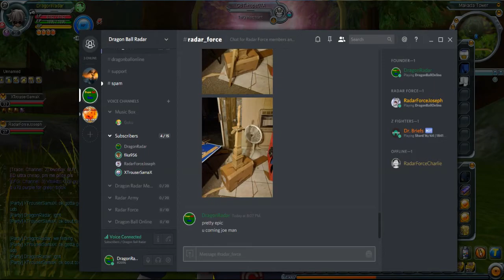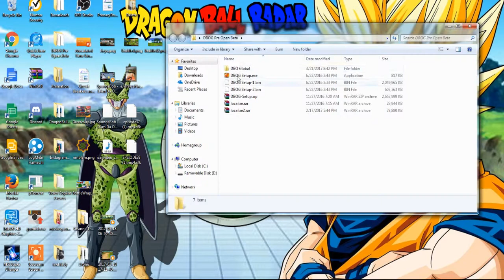DRAGON BALL ONLINE EPISODE 40! Time Machine Quest 1!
Today we take on the legendary TMQ 1. Very fun stuff